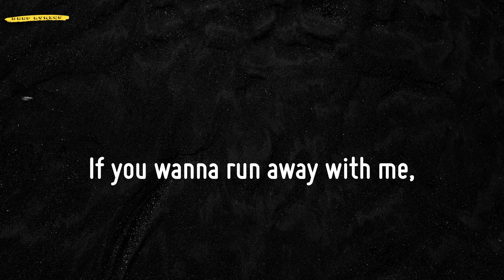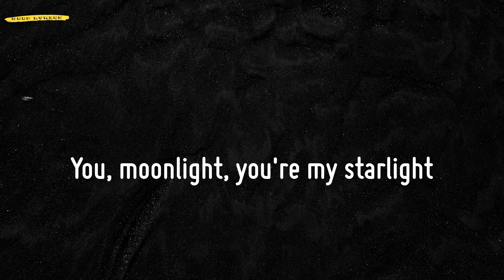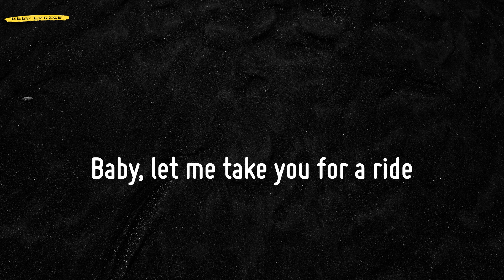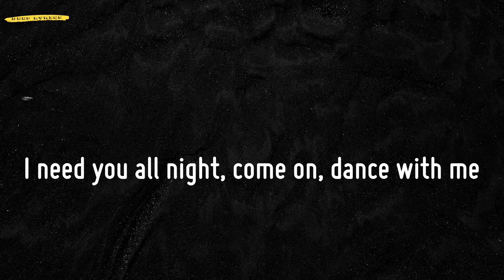Levitating (Lyrics) - Dua Lipa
📜Lyrics Levitating - Dua Lipa:
Billboard Baby,
I'm levitating
I'm levitating
I'm levitating
I'm levitating
I'm levitating